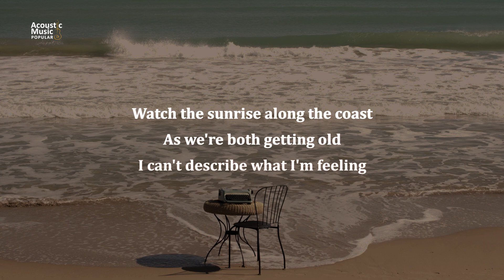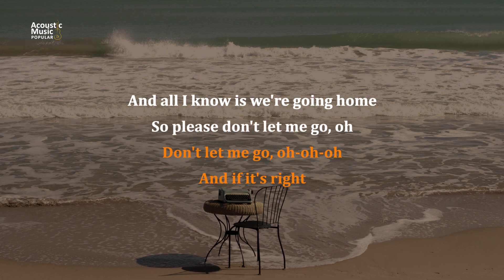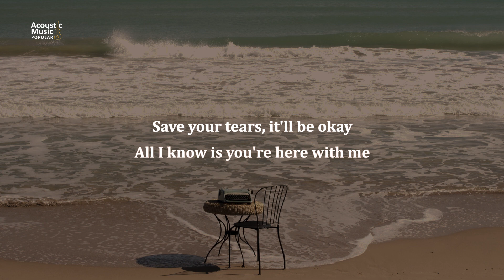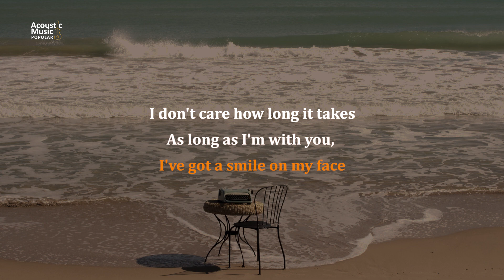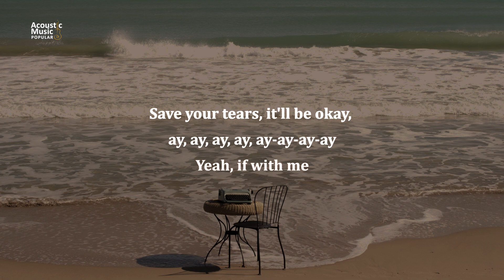Here With Me - d4vd (Acoustic Karaoke and Lyric)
Original Song by : @d4vd